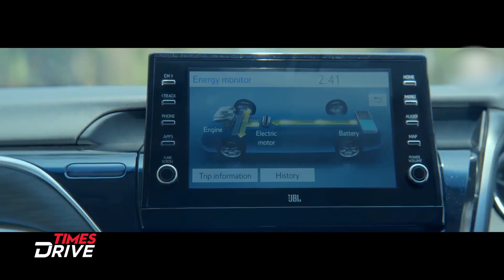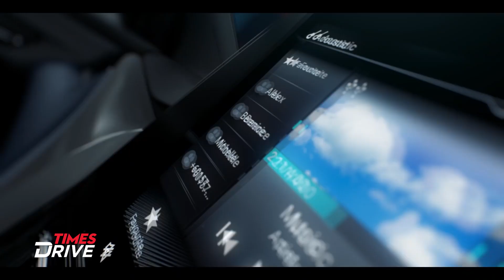Maruti Suzuki and Toyota SUV details confirmed | Mild and Hybrid Variant | TD NewsBrake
Furthering the MoU that Suzuki Motor Corporation and Toyota Motor Corporation signed in 2017, the two companies will now jointly develop a new SUV. Production of the same will start from August onwards and it will be manufactured at Toyota Kirloskar Motor Pvt Ltd’s factory. The new SUV will be made for the Indian market and it will be exported to foreign markets as well, including Africa. The SUV will be available with both, petrol mild-hybrid technology in the Suzuki badge and a strong hybrid technology with the Toyota badge. To know more, watch this newsbrake